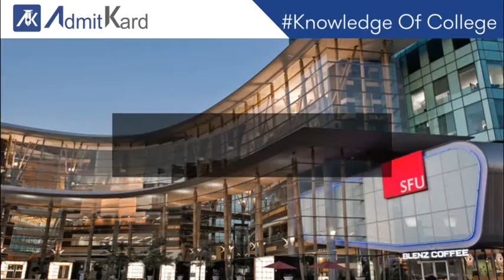AdmitKard | Simon Fraser University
Study at Simon Fraser University with the help of AdmitKard.